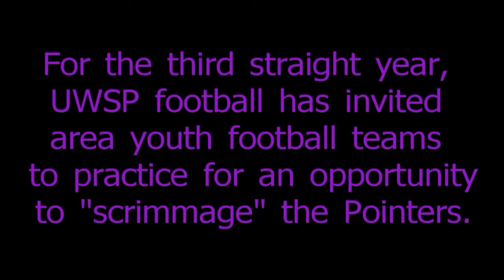Practice with the Pointers 2010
Stevens Point Area Youth Football visits Pointers practice for a chance to "scrimmage" the Pointers.